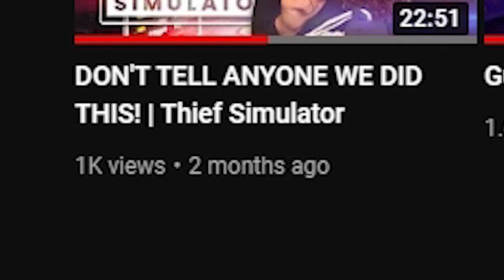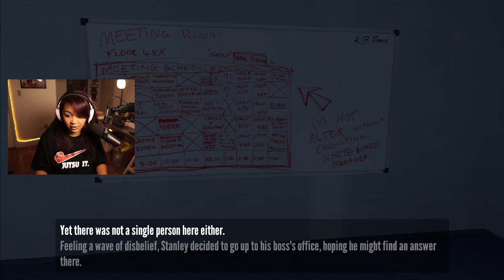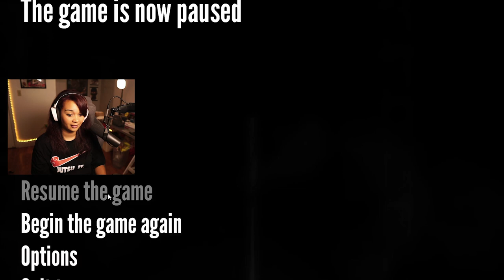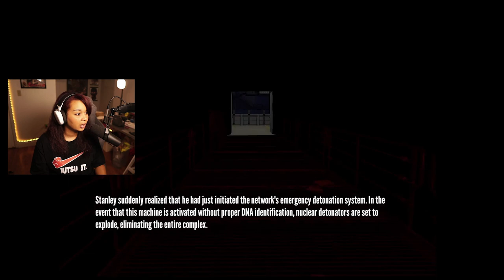A Game of CONFUSION | The Stanley Parable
Thank you guys so much for staying subbed! I'm sorry I've been missing!
This was kind of a long play through because they're so many ways to play this game!  I missed my youtube fam!